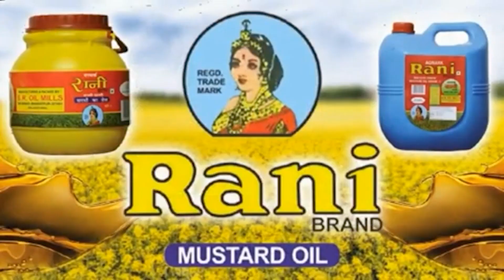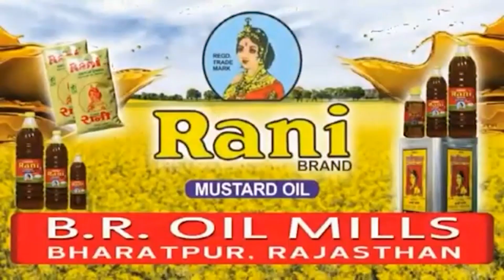শ্রাবণ মাসের শেষ সোমবারে শিব ভক্তদের ছিলেন উপচে পড়া ভীড়